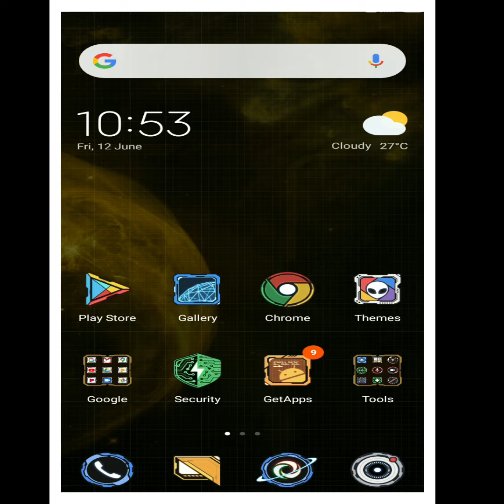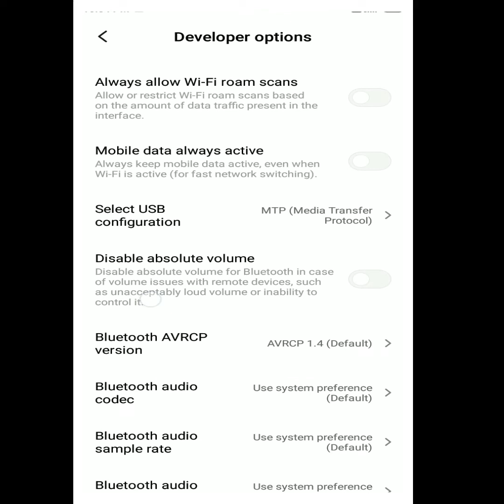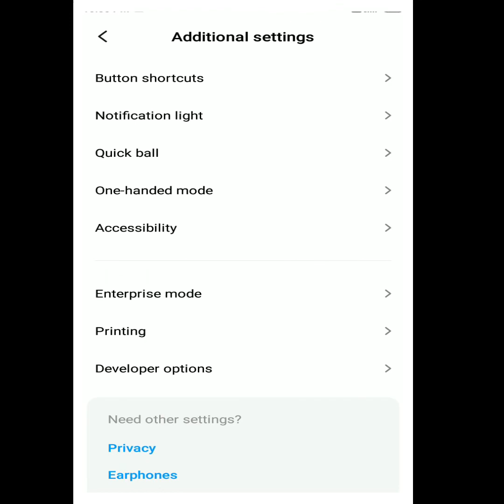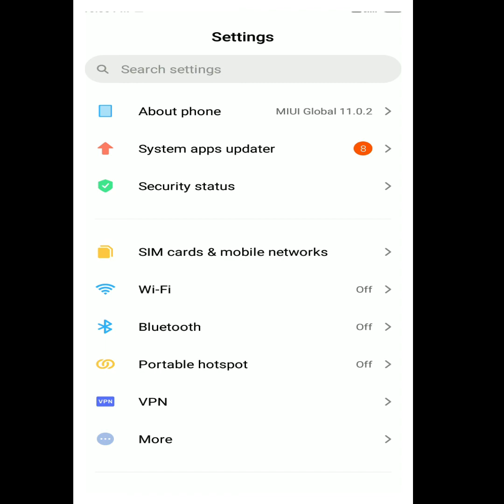உங்க போன் ஹாங் ஆகுதா ? just 1 Minutes Enough |ERROR Guru (TAMIL)